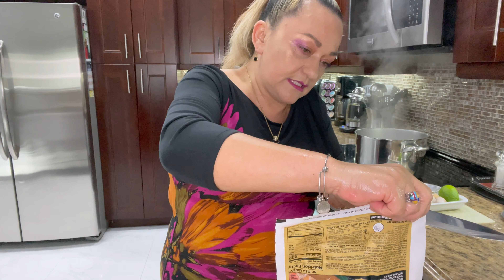Facil receta de Corned Beef! - Receta El Cucharón De Olga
Muy buenos días mi linda familia del cucharón de Olga aquí les comparto una rica y deliciosa receta para chuparse los dedos. Espero que les guste y no se les olvide dejarme sus comentarios para saber cómo les queda a ustedes. Los quiero mucho que Dios los bendiga y buen provecho.

En El Cucharon de Olga esperamos que disfrutes de las inspiradas y divertidas recetas de nuestro canal. El Cucharon de Olga no es responsable del resultado de ninguna receta que pruebe en este canal, o en cualquier sitio web vinculado desde este canal. Es posible que no logre los resultados deseados debido a variaciones en los ingredientes, temperaturas de cocción, errores tipográficos, errores, omisiones o capacidad de cocción individual. Siempre debe usar su mejor criterio al cocinar con ingredientes crudos como huevos, pollo o pescado y buscar el consejo de un experto antes de comenzar si no está seguro. Siempre debe tener cuidado de no lastimarse a sí mismo o a otras personas con cuchillos afilados u otros utensilios de cocina o quemarse a sí mismo o a otros mientras cocina. Para garantizar su seguridad y la de los demás, tenga cuidado con las superficies de cocción calientes mientras cocina. Debería examinar todo el contenido de los ingredientes antes de preparar y consumir estas recetas para estar plenamente consciente y avisar con precisión a otros de la presencia de sustancias que podrían provocar una reacción adversa en algunos consumidores. Es posible que las recetas disponibles en este canal no hayan sido probadas formalmente por nosotros o para nosotros y no ofrecemos ninguna garantía ni aceptamos ninguna responsabilidad con respecto a su originalidad, eficacia, valor nutricional, calidad o seguridad.

Este Canal y sus contenidos son propiedad de El Cucharon de Olga salvo que se establezcan determinados derechos como limitados o calificados y se atribuyan a terceros o personas.

Todos los videos tienen subtítulos y son familiares ♥︎